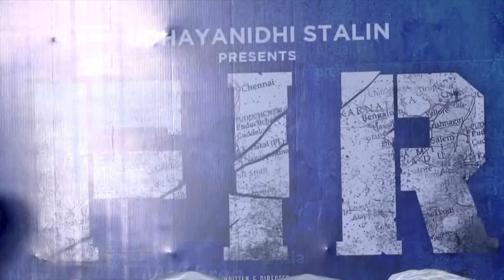நீங்க நினைச்சிருந்தா படம் Flop தான்... FIR Movie Director Manu Anand Speech In Success Meet | Raiza